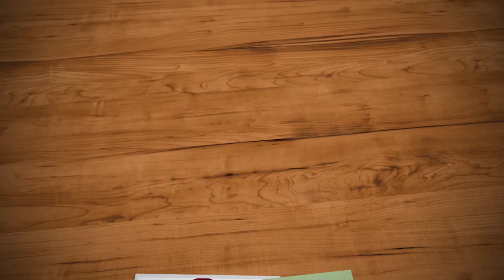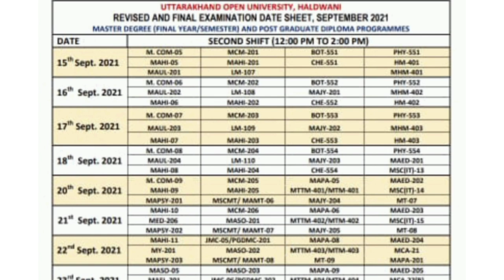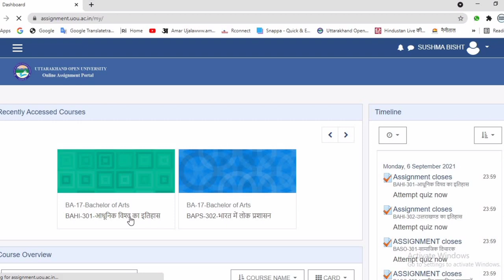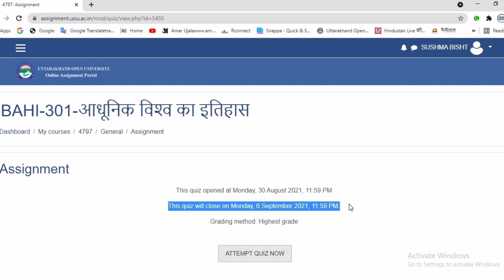uou Exmination datesheet 2021| uou exam datesheet | Final year datesheet 2021 | B.A, B.Sc, B.Com